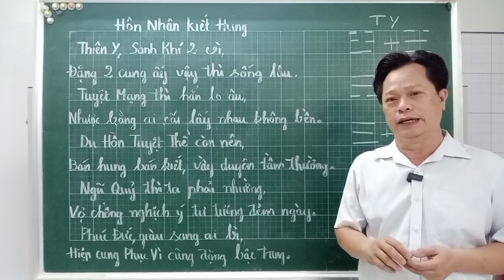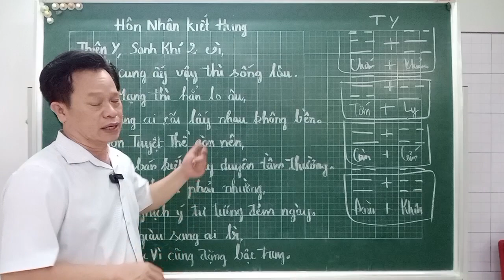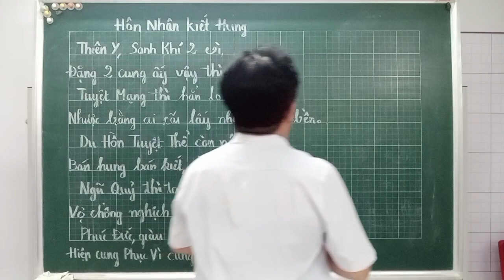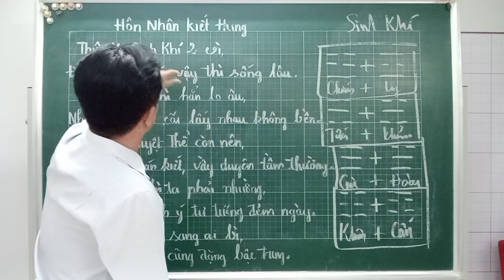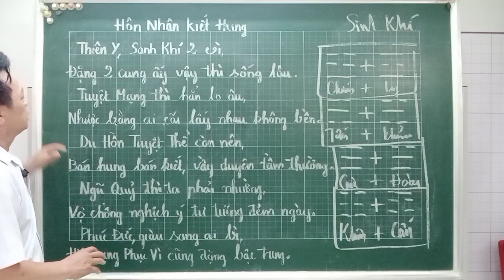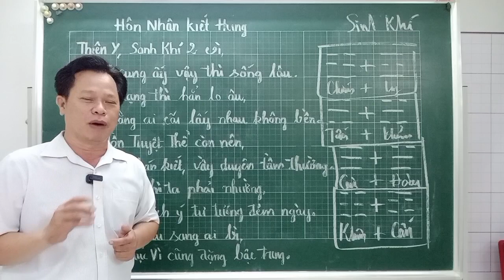tuổi hợp cho người mới yêu.